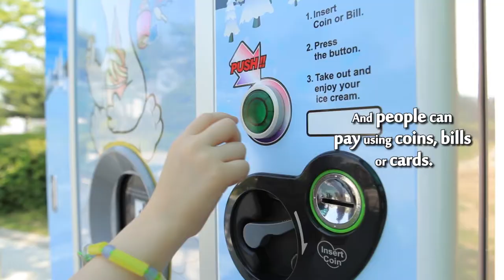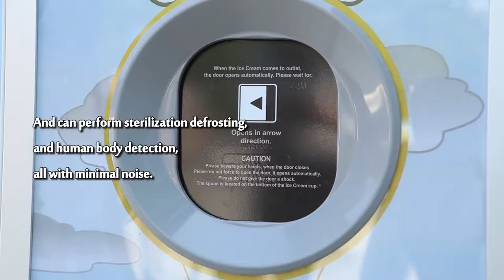Automatic IceCream Vending Machine - Australian Slush Machines Model CF ISIV 273SHC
ASM